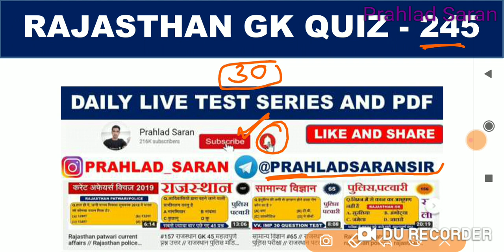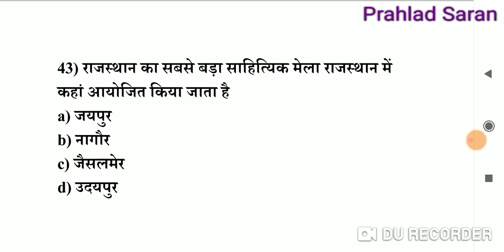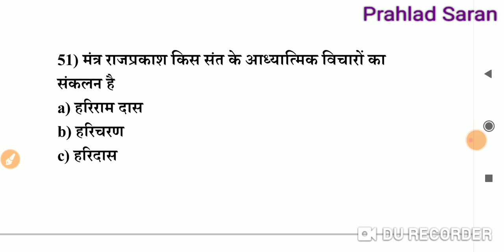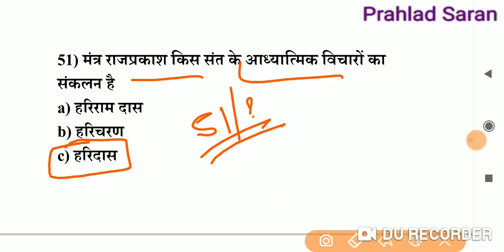राजस्थान जीके क्वीज -245 // Rajasthan GK Questions // Prahlad Saran